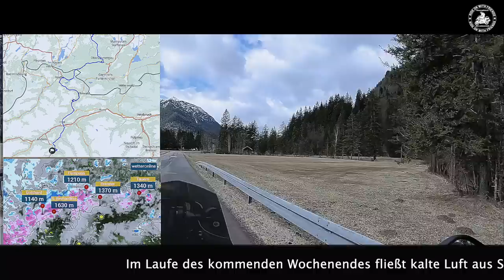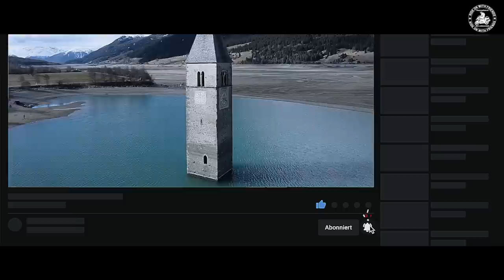Motorradabenteuer Gardasee | Mit 30 PS über die Alpen | Episode 1 | Voge 300 Rally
* Please use also the international subtitles, if you want.
* Gehörlose Zuschauer können gerne die deutschen Untertitel nutzen.

Nachdem ich seit 28 Jahren regelmäßig an den Gardasee fahre und fast jede Straße kenne, wollte ich nun vor Ostern mit meinem 30 PS Motorrad (VOGE 300 Rally) Italien entschleunigen. Ich starte mit meinem Roadtripp am 1. April 2023 mit meiner Wutschi - 1500 km und einige Erlebnisse stehen an.

Wenn Euch interessiert, ob das geklappt hat und was ich dabei alles mit meiner Chinesin erlebt habe, dann bleibt dran.

Viel Spaß beim Zuschauen und viele Grüße
Euer Jürgen

Kapitelmarker
00:00 - Start
00:19 - Vorspann
01:08 - Filmstart
01:44 - Begrüßung und Überblick
02:07 - Kapitel-1: Meine Tourenplanung
04:13 - Kapitel-2: von Oberammergau an den Plansee
09:23 - Kapitel-3: über den Fernpass zur Piller Höhenstraße

Bei einigen Links kann es sich um Afilliate-Links (💰) handeln. Solltet ihr über diese Links etwas kaufen, bekomme ich eine kleine Provision. Euch entstehen dadurch aber keine zusätzlichen Kosten! Danke für den Support. Auch über Lob und Verbesserungshinweise freue ich mich sehr. Und vergesse nicht die Glocke 🔔 zu aktivieren, damit Du automatisch auf neue publizierte Videos hingewiesen wirst.

Möchtest Du einen kleinen Betrag für die Kaffee- oder Benzinkasse spenden, kann klicke bitte hier - vielen Dank für Deine Unterstützung.

GPS Routendaten
Prinzipiell plane ich die Routen mit myRoute APP oder Kurviger und früher Gamin Basecamp. Da ich viel Nachfragen zu den Routen der Reise gestellt werden, biete ich für Kanalmitglieder die GPX Daten mit POIs (Hotels, Sehenswürdigkeiten) an. Da die Planung sehr viel Zeit in Anspruch nimmt, würde ich gerne eine kleine Anerkennung ab 5 € (oder mehr ;-) über Paypal erhalten. Vielen Dank.

In das Mitteilungsfeld schreibst du:
1) Name des Videos
2) deine email-Adresse (damit ich Dir die Daten kann)

Sende mir einfach eine Email und ich lasse dir die Bankverbindung zukommen.

Die Daten schicke ich dir schnellstmöglich zu.

  Merchandising-Artikel (T-Shirts, Caps etc) zum Thema Motorradfahren

ARTLIST  (1 Monat kostenloser Content für YouTube, Instagram, Facebook etc.)

🔔 Social Media Links und  🔔